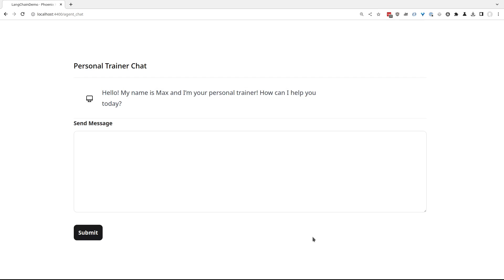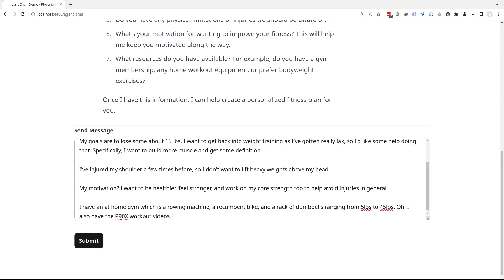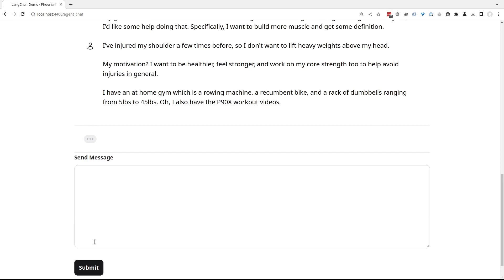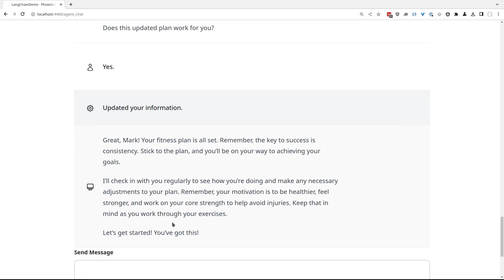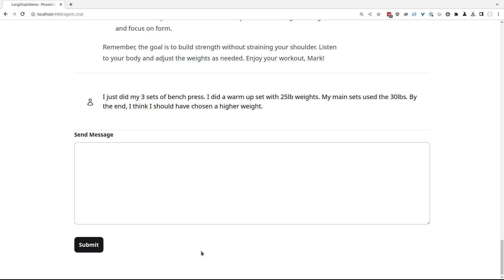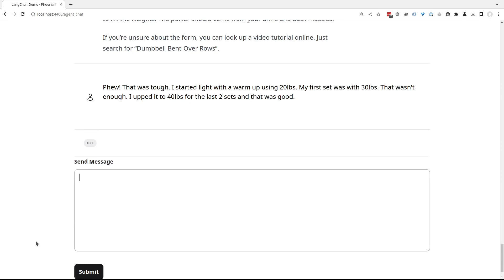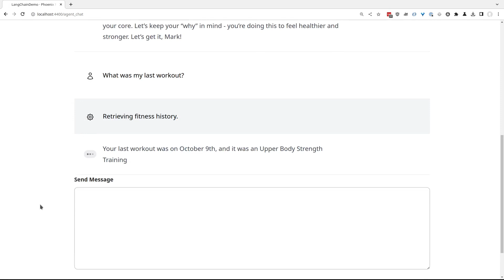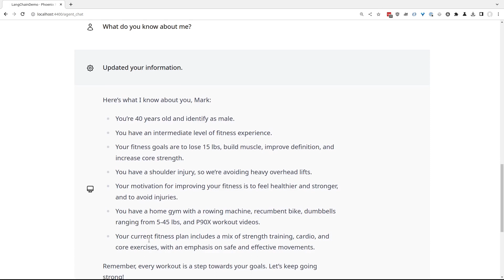Elixir AI Personal Fitness Trainer: Overview and Demo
Using the Elixir LangChain library, I created an AI Personal Fitness Trainer over a weekend. This introduces the concept of an AI Agent that can interact with our application. I demo the setup of a new fitness plan and how workouts are logged and accessible later.